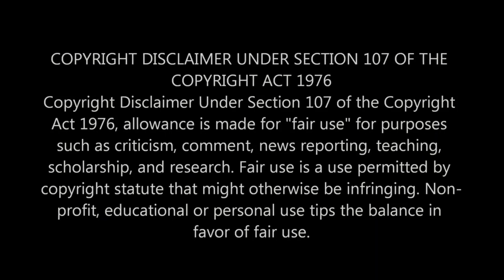JOE WARD KNEE INJURY(NASTY!!!!)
THIS IS ONE OF THE UGLIEST KNEE INJURIES I HAVE EVER SEEN!